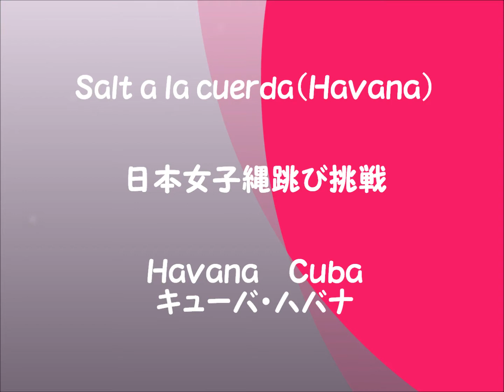日本女子縄跳び挑戦（Salto a la cuerta)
キューバの首都ハバナの休日、子供たちが楽しそうに縄跳びをしていました。
そこに日本女子が挑戦。
なかなか続きませんが、よく頑張りました。
子供と一緒にたのしいひとときでしたぁ～